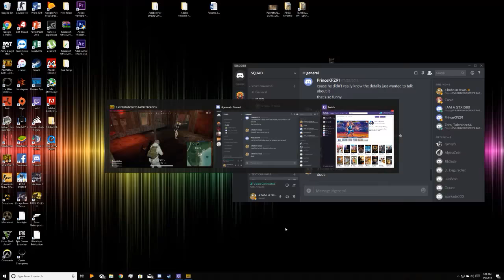PUBG Dynamic Trio